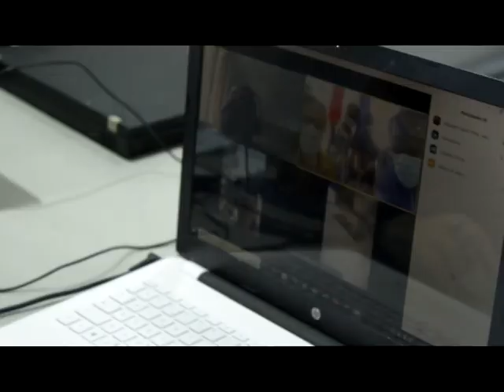Signature de la convention de partenariat entre LET et GRAINES de PAYS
Définir les conditions et les modalités de coopération selon le principe de réciprocité Sud/Nord – Nord/Sud pour un monde plus juste et solidaire (équité/sens) tel est sans aucun doute la motivation de la signature d’une convention de partenariat et d’échanges entre une association Togolaise et sa consœur de la France.
Il s’agit de l’Association dénommée Lueur d’Espoir pour le Togo (LET) et de l’Association dénommée Graine de Pays (GdPays), toutes deux régies par la loi numéro 40-484 du 1er juillet 1901.